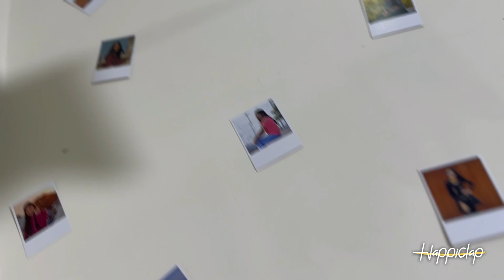Mini Birthday - Surprise Decoration | Surprises in Hyderabad | happiclap.com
- A quick yet dazy surprise decoration at your place for your loved one’s birthday!

- Celebrations aren’t complete without perfect decoration! Get a set-up done that totally arrests a glimpse!

- Every surprise from Happiclap is customizable and exclusively designed.

- Makes a great choice of surprise for your birthdays, or any good day to cherish your relations.